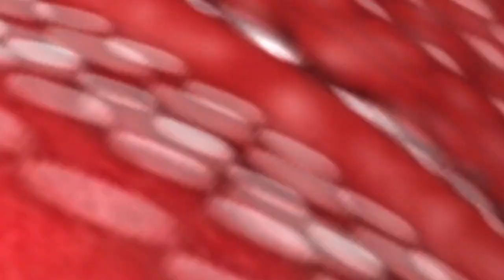Hello Paisa - Building Dreams, Together.